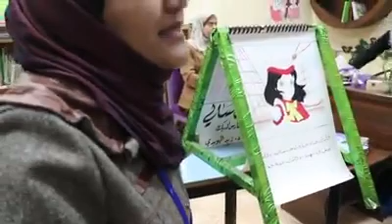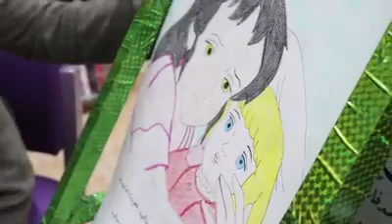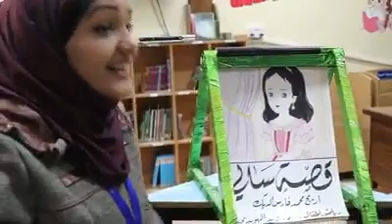عندما نغرس فن الاستماع في أطفالنا منذ نعومة أظافرهم ونجعلهم يعشقون المكتبة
عندما نغرس فن الاستماع في أطفالنا منذ نعومة أظافرهم ونجعلهم يعشقون المكتبة وما فيها من كتب وقصص.
سنبني جيلاً مشرقاً يعرف حقوقه وواجباته.